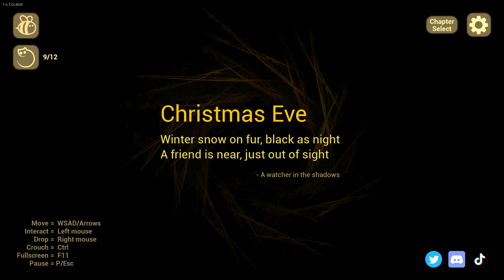Christmas With The Baby In Yellow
The name of the game is the baby in yellow and you can find it on itch.io.